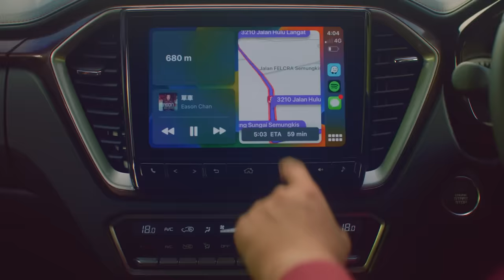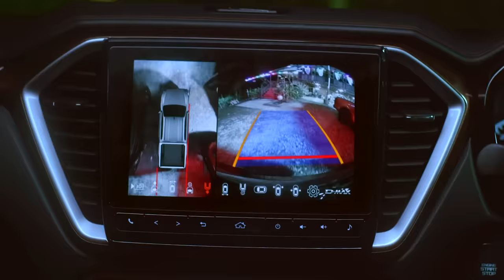Kentalkan Semangat Raya dengan ISUZU D-Max 2023 | Isuzu D-Max Malaysia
Perjalanan balik kampung ada kalanya agak mencabar. Tetapi, dengan teman yang tepat untuk mengharungi liku-liku perjalanan, semuanya mampu kita tawan. Tontonlah kisah Raya yang menyeronokkan ini dan selamat pulang ke kampung bersama Isuzu D-Max X-Terrain. Selamat Hari Raya Aidilifitri!

The road to balik kampung can sometimes be challenging. But when you have the right partner to take you through the twists and turns, there’s nothing you can’t overcome. Watch this exciting Raya journey and have a safe trip to your hometown with Isuzu D-Max X-Terrain. Selamat Hari Raya Aidilfitri!